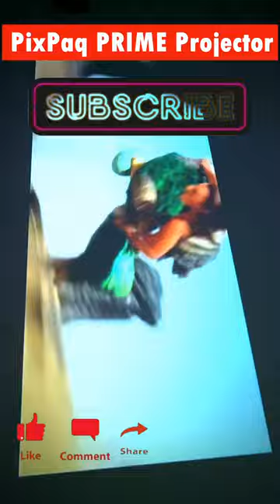PixPaq PRIME Projector || HUGE 350-INCH & 4K HDR Support || Best *BUDGET PROJECTOR* for Home Theater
@Novel IT

Subject line" PixPaq PRIME Projector || HUGE 350-INCH & 4K HDR Support || Best *BUDGET PROJECTOR* for Home Theater
PixPaq Prime Projector Review & Unboxing -  Best Projector for Home Theater 2023 Under 20k - Best Budget FHD Projector in India - Android 9 1080P Full HD 4K HDR Projector

for ₹5000 Rs Discount use CODE 'AD5'

PixPaq Prime offers Full HD native 1920x1080P resolution and has Brightness up to 9000 Lumens which makes it the Best budget projector under 20k rs. The PixPaq Prime projector comes with an Android 9.0 projector that delivers full HD pictures and also support 4K HDR content.  PixPaq Prime Projector can project up to 350" inch screen. With this Budget Projector, you can install your favorite apps, shows, movies, games, and more all in one place. The 2023 new PixPaq Prime is an android projector that comes with Google Android 9.0 and can be used to display content from Netflix, Hotstar, Prime Video, YouTube, etc. With its pre-installed Google Play Store, one can download and install more than 5000+ Apps. The projector also comes with Auto Keystone and  4-Point keystone correction feature so that  four corners of the image can be adjusted separately

PixPaq Prime Full HD 4K HDR Projector Features and Specification
- 1080p FHD Native Resolution
- 4k HDR Support
- Android 9.0
- Dual 5W  Speaker
- 9000 Lumens Brightness
- Auto 4D Keystone Correction
- Wireless Casting
- 2xUSB-A, 2xHDMI Connectivity